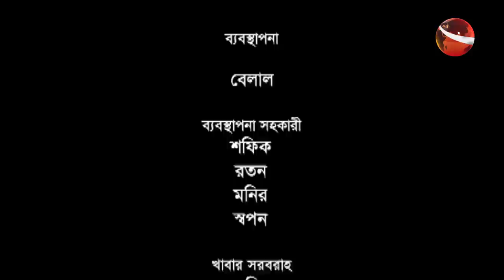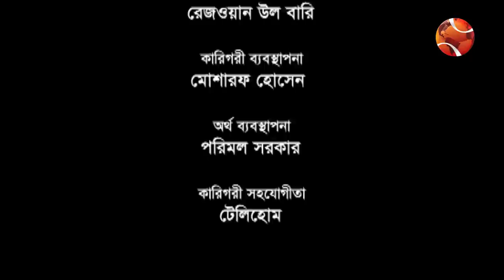Bangla Telefilm | MANUSH | মানুষ | Mir Sabbir | Labonno Liza | Channel24 Drama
Drama        : Manush
Cast           : Mir Sabbir, Labonno Liza, Amin Azad, Rashid Harun, Apel, Puja, Tania Nanni,
                      Kazi Shahidul Islam,
Script         : Kazi Shahidul Islam
Direcrtion : Salahuddin Lavlu

Bangla Telefilm | MANUS | মানুষ | Mir Sabbir | Labonno Liza | Channel24 Drama

Welcome to the Official YouTube Channel of Channel24 Drama

»» Office Address:
Bangladesh.